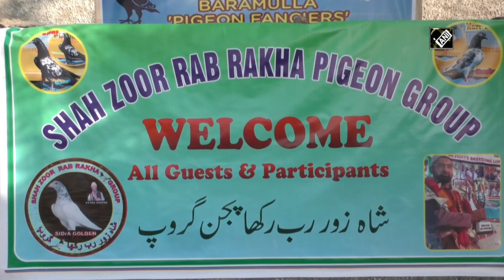Indian Army organizes pigeon flying competition in J&K’s Baramulla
Baramulla (J&K), Oct 26 (ANI): Indian Army’s Dagger Division organized “Pigeon Flying Competition” at Ladies Park of Old Town area in Baramulla district of North Kashmir. This one of a kind competition was organised for the first time by the Army. As many as 20 participants took part in this competition.  A flying Pigeon symbolizes Peace and pigeon flying competition is a popular sport in Kashmir Valley. This event consisted of two competitions. Pigeon Racing - Winner based on Maximum flight time of pigeon. Healthy Pigeon - Healthiest breed. This initiative was taken by the army to promote village games, sports and to strengthen the existing relationship with local people. It will encourage the youth and followers to pursue their interest with spirit. Participants and local residents hailed Indian Army for organizing this event. The Baramulla Municipal administration also supported Indian Army in organizing this event.